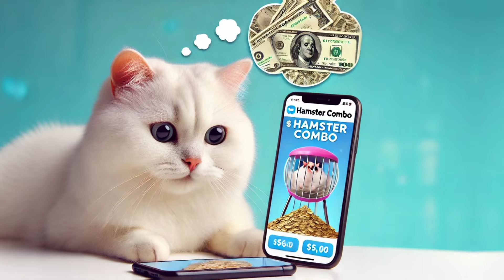History of Funny cat and Hamster Kombat